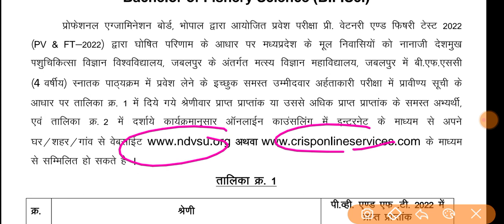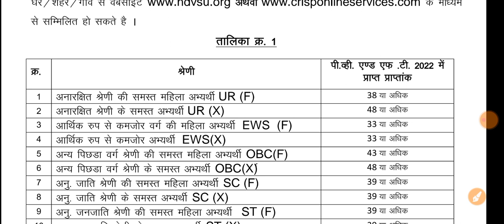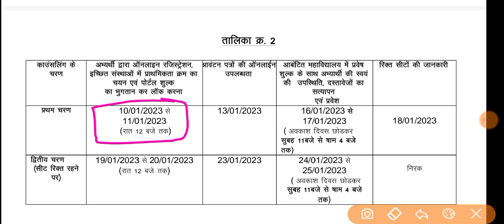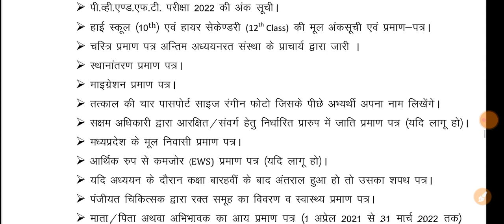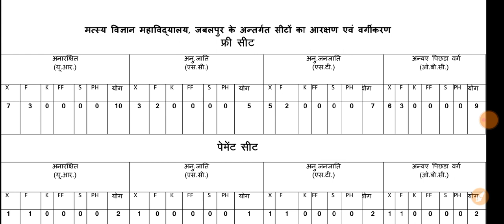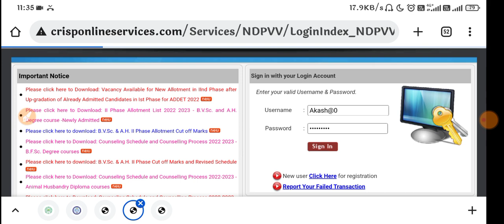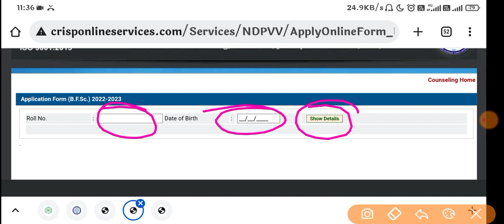BV.FT Councelling Process | PVFT Exam | फिशरी साइंस काउंसलिंग प्रारंभ | Cutoff/Admission fees,..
👉Samadhanstudy...